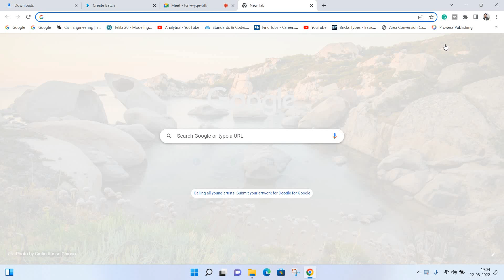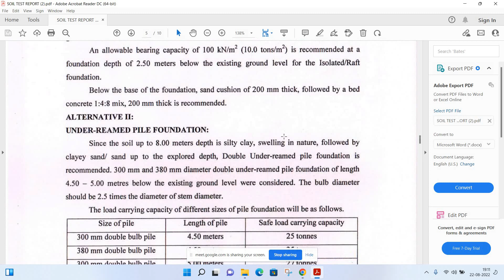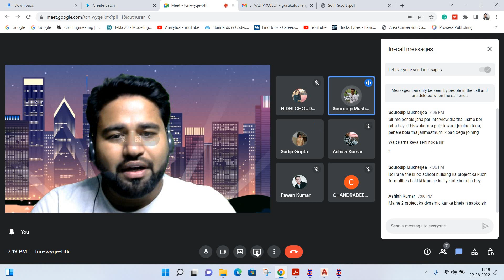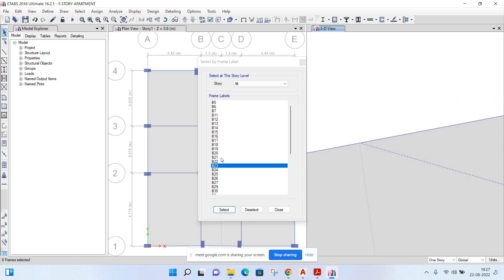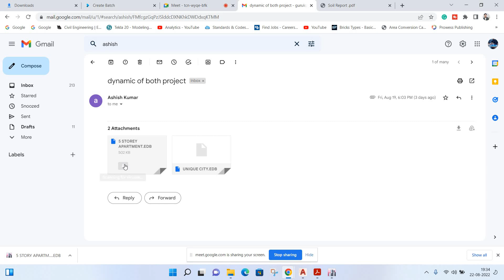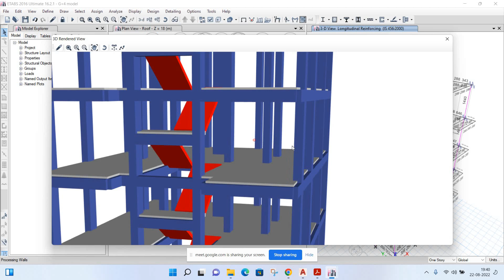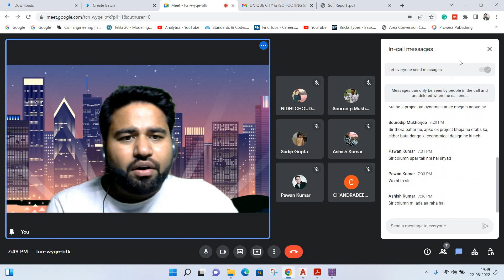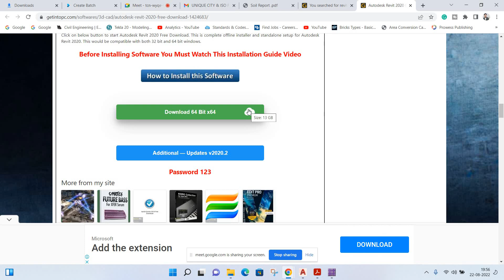how much perfection need in etabs and staad || Er.Akash Pandey